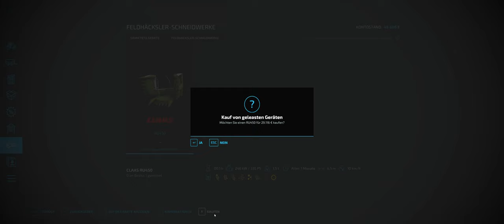LS 22 #030 Willkommen in Polen